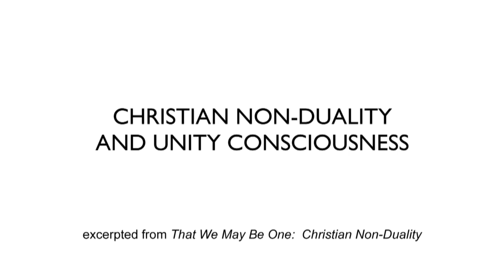86. Christian Non-Duality and Unity Consciousness, with Thomas Keating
From his latest video series, recorded at age 93, two years before his death, Fr. Thomas relates the Divine Indwelling to contemporary expressions of non-dual consciousness and emptiness and their implications for ordinary life.

To access a lesson that accompanies this particular video, go

This video is part of a complete online course, "The Spiritual Journey - Formation in the Christian Contemplative Life," available for free This foundational course is offered by Fr. Thomas Keating and Contemplative Outreach for those who wish to gain understanding of the Christian spiritual path of transformation in Christ.  It consists of 100 lessons, each with quotes, notes, suggestions, and resources for further study.  Most lessons have videos and audios that are easily downloadable, along with their transcripts.

How do the videos in this course compare to the original video series, "The Spiritual Journey with Fr.

The videos in the course include most of the videos in the original five-part video series, shortened to include the most essential parts of those talks.  In addition, the course videos include excerpts from other series, including four that Fr. Thomas recorded every three years in his latter years, which have not previously been released on YouTube:  "Heartfulness," "The Gift of Life," "God is Love," and "That We May Be One."  He considered these four series to be, in effect, parts 6 through 9 of the original five-part series.

For more information on Fr. Keating and Contemplative Outreach, and support in the practice of Centering Prayer and the Christian contemplative life, go